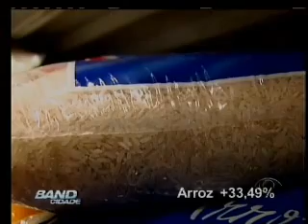Band Cidade Campinas 06 12 2012 - bloco 03